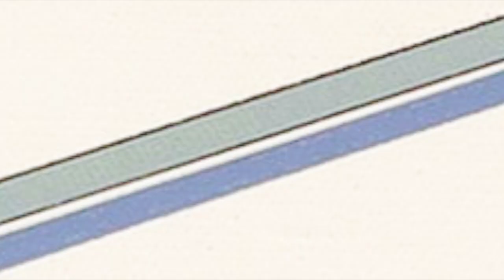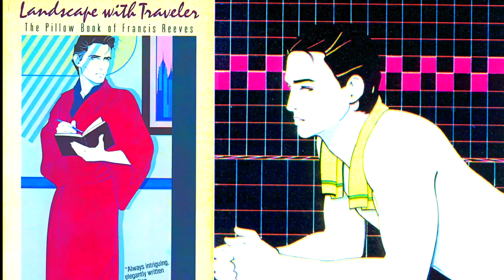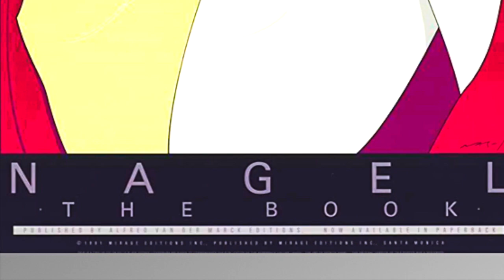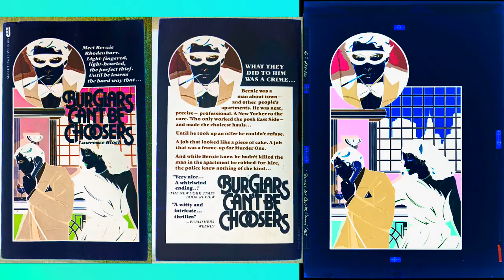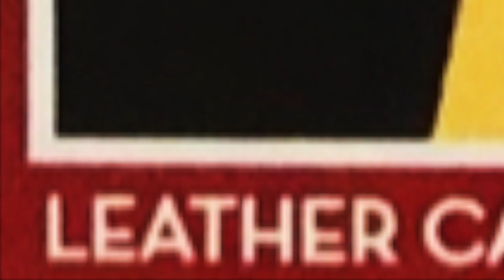Nagel/Duran- visuals: throughout lifetime, music: 1981, 1982, 1983, 1984, 1985, 2004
Duranies automatically think "Rio"- but this artist had a longer career, going before and after (as did the band).  Sad he passed before his time.  Of course, music was to buy time for this art show, but the 2nd half did give me, at least, a kind of shiver, knowing his death occurred before their recording.
Still with all the posthumous releasing and the fact he is still appreciated today, "the show must go on".
His style was black hair and white skin- so I used the opposite technique to see what it would be like... interesting indeed.  Also, some other color schemes were used as well.
And, in my eyes at times, I added some other references as comparisons.  Some seem to be Patrick's real art models, others are just compared in my eyes.
So in all, I must say rest in peace Mr. Patrick Nagel.  Thank you for defining an era of art.